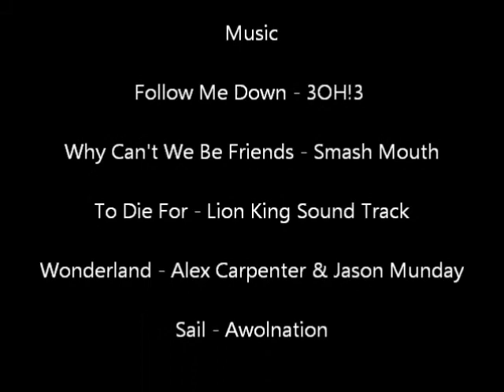Alicio in Wonderland by Shannah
An animated movie created with Pivot Stickfigure Animator and then compiled with music in Windows Live Movie Maker.